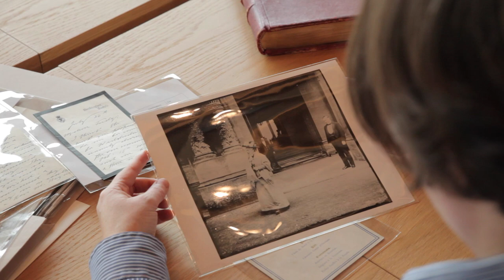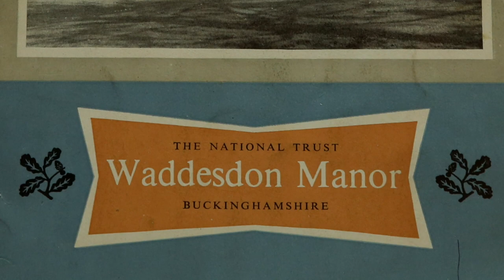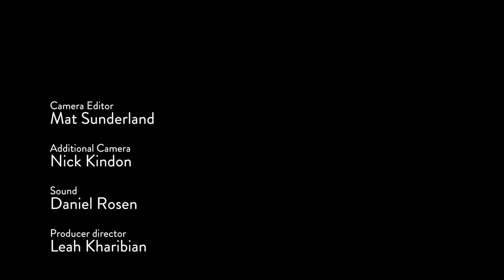History of Waddesdon Manor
History of Waddesdon Manor (Rothschild Collections)

Baron Ferdinand de Rothschild (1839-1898) bought the Waddesdon Estate - originally nothing but farmland - in 1874.  He wanted a country retreat built in the style of a Loire châteaux and soon engaged the French architect Gabriel-Hippolyte Destailleur.  The foundation stone was laid in 1877.  The completion of the Bachelors' Wing in 1880 and the main part of the house in 1883 were celebrated with house parties of twenty guests.

Waddesdon was created as a place to entertain guests at Ferdinand's famous 'Saturday to Monday' house parties. They enjoyed all the modern comforts of running water, central heating and electricity.  Ferdinand's guests included figures from the social circle around the Prince of Wales, politics, and culture.

After a few years, Ferdinand discovered that the House was too small for the number of guests and added a wing at the west end of the House. The large Morning Room on the ground floor and two bedroom suites above it were finished in 1891.

Miss Alice de Rothschild
Ferdinand’s sister, Alice (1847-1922), inherited Waddesdon on his death. She saw her role as the protector of his creation and is best remembered for her strict housekeeping rules that ensured the preservation of the collection. She was a passionate gardener and was responsible for the three-dimensional bedding still seen at Waddesdon in the summer.

When she died, the estate passed to her Parisian great-nephew James de Rothschild (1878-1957) and his English wife, Dorothy (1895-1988). Changes on the estate reflected their particular interests with the construction of a golf course and a stud for racehorses.  During the Second World War, the Rothschilds moved into the Bachelors' Wing, leaving the main House to children evacuated from London.

Bequeathed to the National Trust
After the war, James was increasingly ill and he began to consider Waddesdon’s fate after his death. Having no descendants, and with the end of the era of grand country house entertaining, he decided to leave the Manor, its collections of national importance and 165 acres of garden and park to The National Trust. To maintain the bequest, he set up the largest endowment the Trust has ever received and ensured the family’s continued involvement by naming his wife as the chairwoman of the management committee.

Dorothy de Rothschild oversaw the complicated arrangements for opening the ground floor to the public in 1959, with additional areas added over the next 30 years. In 1984 she began the Centenary restoration with essential repairs to the fabric of the Manor.

Restoration programme
This restoration programme was greatly expanded when Lord Rothschild took over the management of Waddesdon after her death. The Manor was closed from 1990 to 1994 for an extensive interior and exterior restoration to update the services and create exhibition and entertainment spaces on the first and second floors, and the Wine Cellars.

Attention was also paid to the Garden.  The Parterre was restored and other 19th century garden features were recreated.  More recently the Aviary has been renovated and the Coach House and the Stables converted into a gallery for the exhibition of contemporary art.